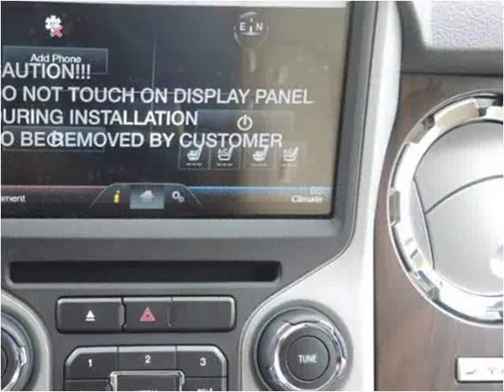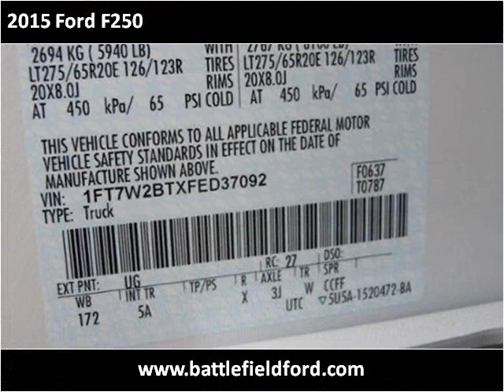2015 Ford F250 New Cars Manassas VA